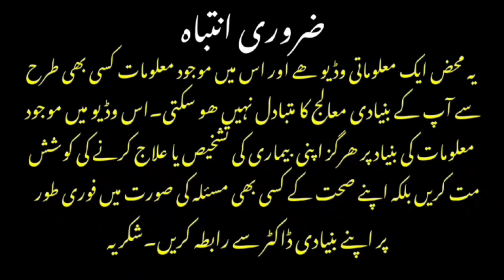Gajjar Ka Halwa | Health Benefits Of Gajjar Ka Halwa | Carrots Halwa Health Benefits | dr afzal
Gajar ka halwa is known as a gift of the winter. It is used widely in India and Pakistan in the winter season. It is made by carrots, sugar milk. Condensed milk and different nuts are added into. It's a very nutritious food and it also provides calcium magnesium, potassium phosphorus, Vitamin A and Vitamin C along with other Nutrients .Vitamin A plays a very important role in the health of the vein and eyes. Vitamin A and Vitamin C are also required for skin health. Vitamin C provides strength to the immune system and helps you protect from different infections, especially in the winter season when these are widespread.  The presence of the potassium , magnesium, and phosphorus and calcium are very important for health of the bones. So if you are not diabetic, then you should think to use gajar ka halwa in this winter season.
Are you also interested in videos related to heart issues please visit my youtube channel about cardiology videos